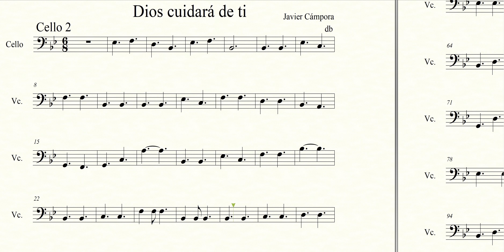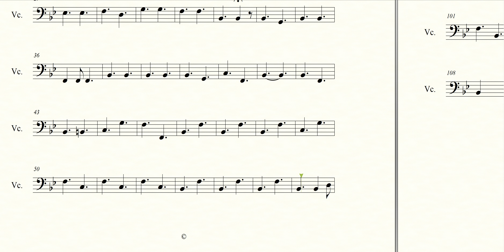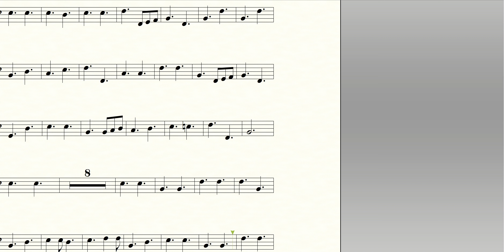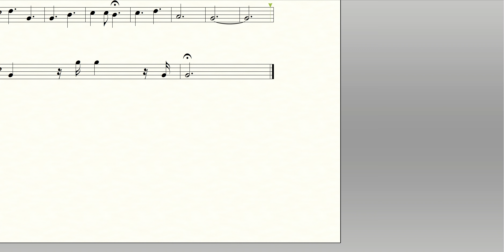Dios cuidara de ti - Cello 2